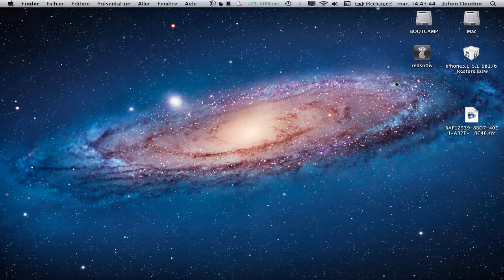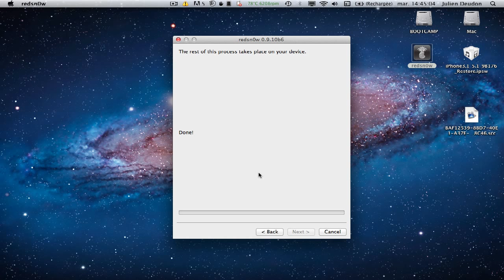Résoudre iDevice bloqué sur la Pomme